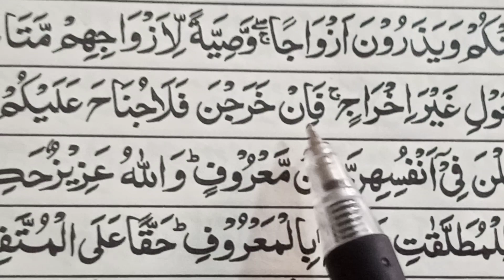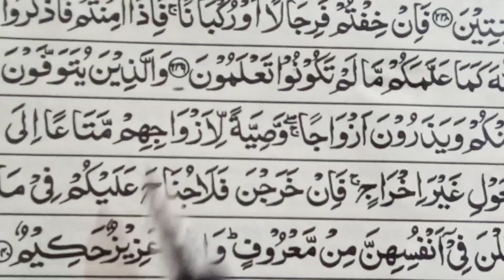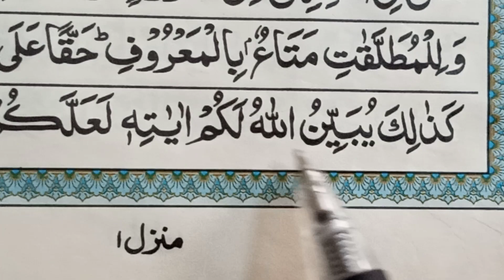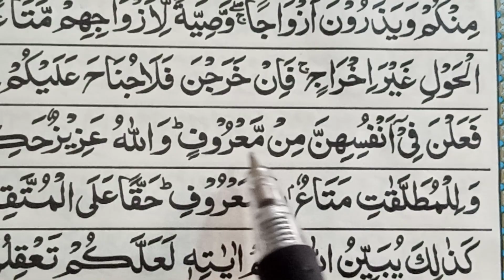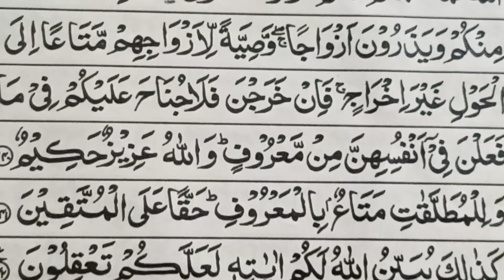قران پاک کو تجوید سے پڑھنا سیکھیں || Learn Quran